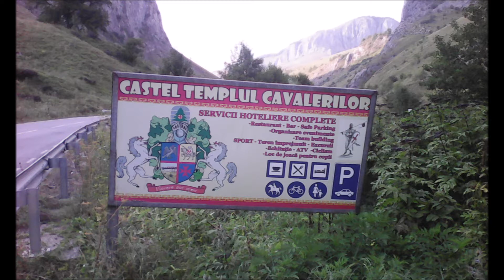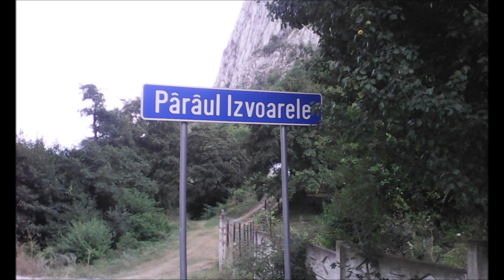Rimetea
Concediu 2018 August- Rimetea